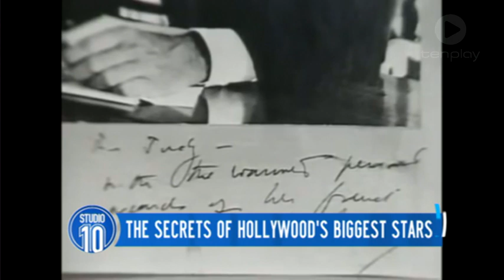The Secrets Of Hollywood's Biggest Stars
Our next guests are famous for their profiles of some of Hollywood's all-time greats.  Joan Kramer and David Heeley became friends with many of their interview subjects and they join us now from New York.